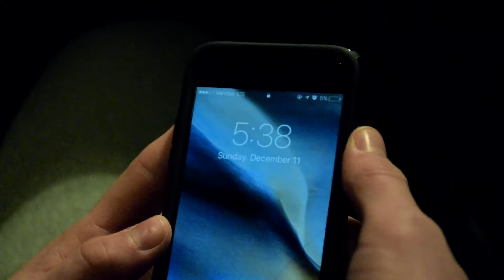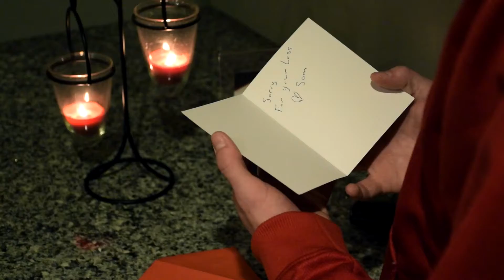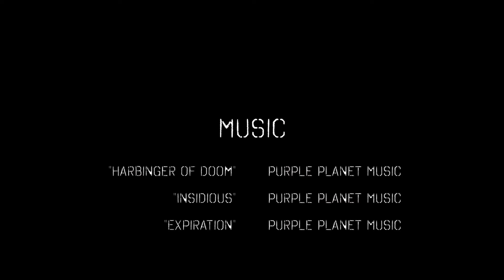Limbo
This is a film that me and my friends made for IB Film Studies.